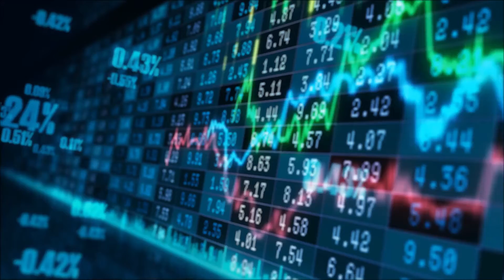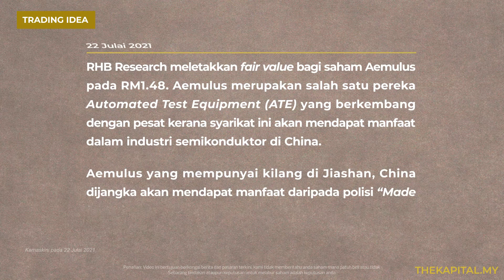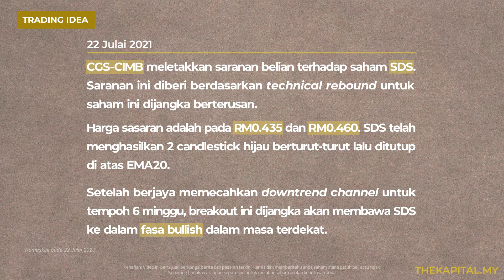ICYMI 23 Julai 2021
ICYMI Apa yang menarik sepanjang minggu ini?